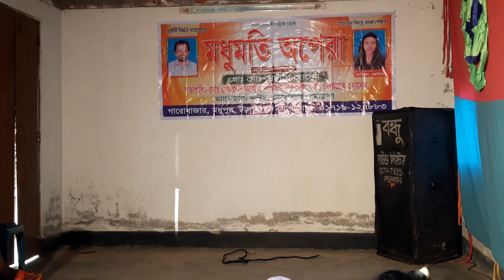দেখুন জেরিন ও তার দলের গান ট্রেনিং কিভাবে হয়, আমার বুকের মধ্যেখানে মন যেখানে হৃদয় সেখানে/Jerin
দেখুন জেরিন ও তার দলের গান ট্রেনিং কেমনে হয়, আমার বুকের মধ্যেখানে মন যেখানে হৃদয় সেখানে/Jerin

ফুল বাগান মিডিয়া, বাংলার ঐতিয্য বাউল গান, যাত্রা গানের চ্যানেল।